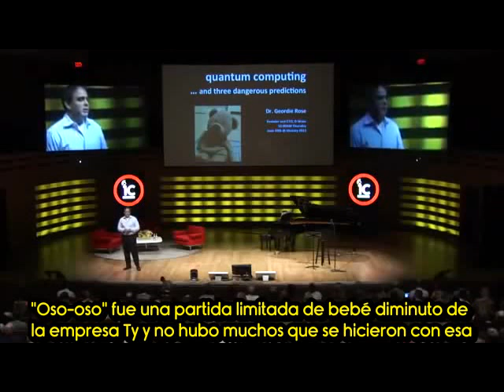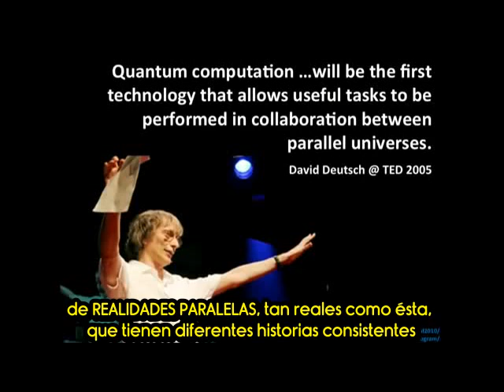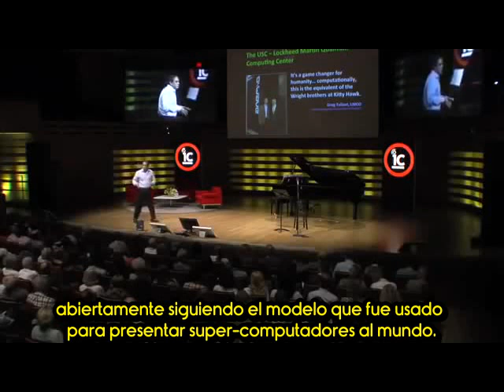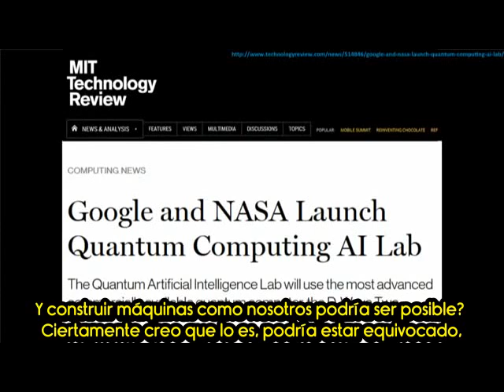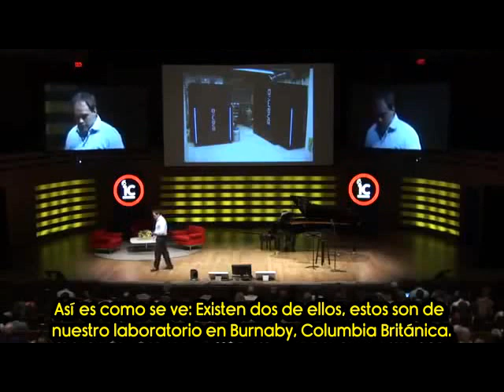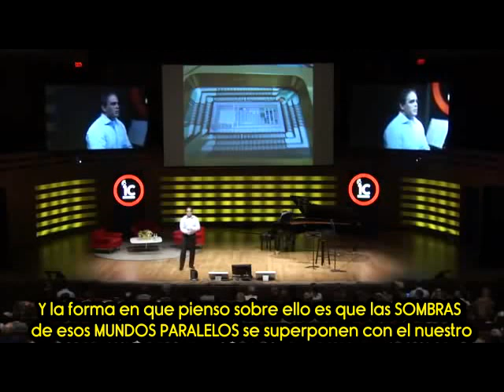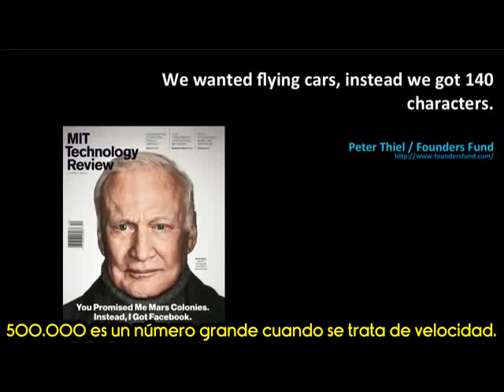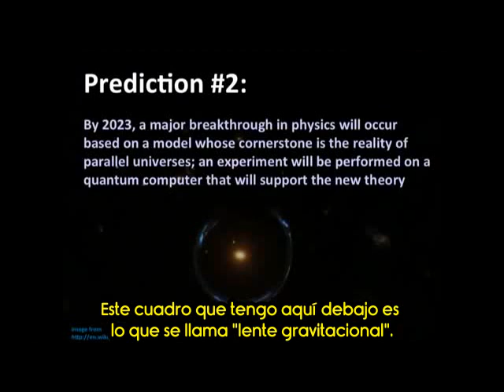Computador Cuántico: "Se siente como UN ALTAR DE UN DIOS EXTRATERRESTRE"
Esta es la charla de 17 minutos que dio el fundador de D-WAVE (ese es el nombre del computador cuántico a base de material genético, la Inteligencia Artificial de la que pocos saben...y DEBERÍAN!).